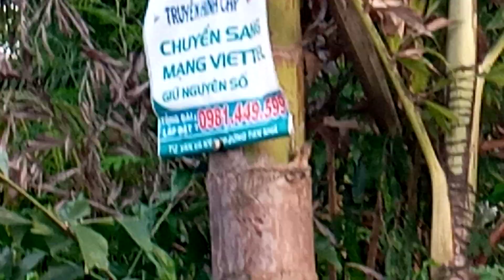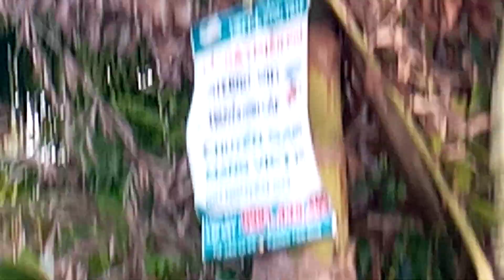Cây đủng đỉnh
Cây nầy lá và trái dùng trang trí cho đám cưới vùng đồng bằng sông cửu long.